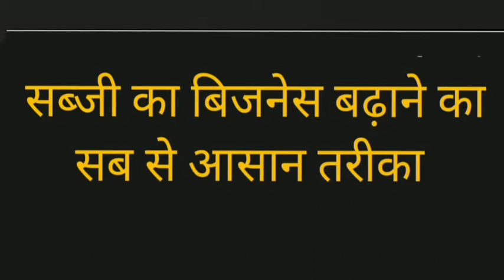vegetable business idea,sabji ka business ko kaise badhane,best business, business badhane ka tarika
sabji ke business ko badhane ke liye Ye Kya Kya Karen
fruit and vegetable business
business ko badhane ka ka sabse Aasan tarika
best business idea 2021
sabji ke Vyapar Kaise Shuru Karen
sabji ke Vyapar Mein Lakhon kamae
social media ke se Kari business
is tarike se business karne se Lakhon rupaye Kama sakte hain
sabji ke Vyapar ko jaldi se jaldi badhaen